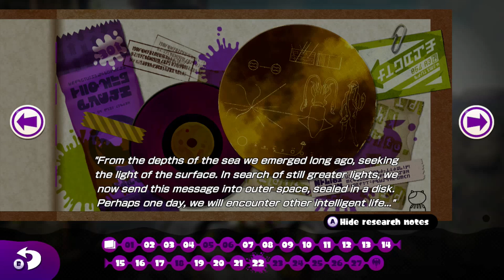Splatoon (Wii U) - Episode 14 - Story Mode Playthrough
Welcome to Splatoon! I've been excitingly awaiting this new Nintendo adventure. Let's be a squid, let's be a kid, and have some ink splatting fun!

Ask.fm: ask.fm/MrZebraGamer

Splatter enemies and claim your turf as the ink-spewing, squid-like characters called Inklings in Nintendo's new third-person action shooter game for the Wii U console. Challenge your friends in chaotic four-on-four matches, in which the goal is to get your ink on as many places as possible and claim your turf, all while strategically submerging yourself in your team's colors and blasting your enemies. This is a colorful and chaotic online third-person action shooter – exclusively on Wii U.*
FEATURES:
Team up and take on other teams in an action-filled battle to cover the level with as much ink as possible. Spray walls to access hard-to-reach areas.
Covering more territory with ink unlocks powered-up super weapons that can be used to attack rivals or cover more turf.
Strategy is everything. Defeat enemies to splatter them in an explosion of ink, covering more turf for your team. But choose wisely: Players who only go after the enemy might find their turf redecorated in their enemies' colors.
Refill ink tanks, hide from opponents or move faster by turning into a squid and diving into the ink with the tap of a button.
Select between multiple control options on the Wii U GamePad controller, including using gyroscopic controls to look around, allowing for better aiming and control.
Hop online and battle in four-on-four matches.